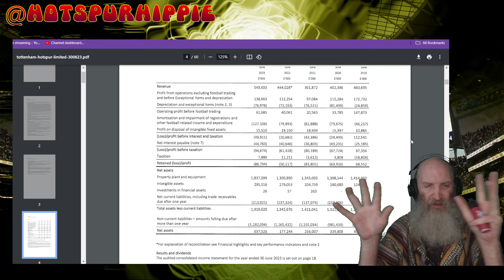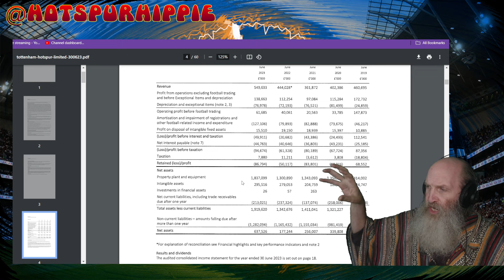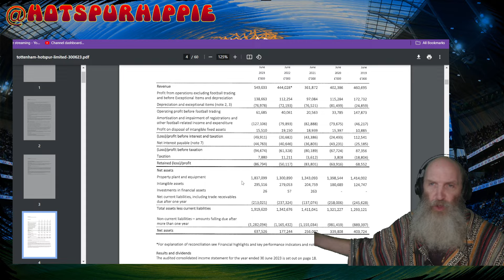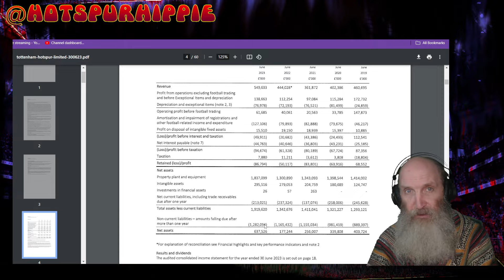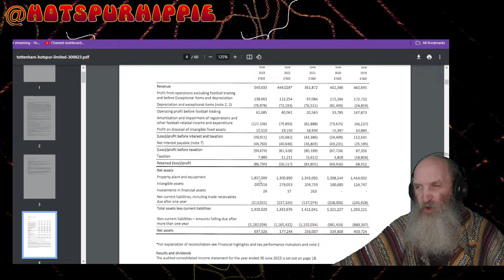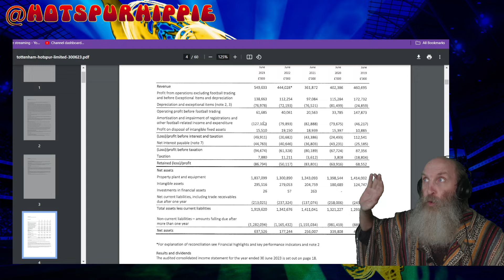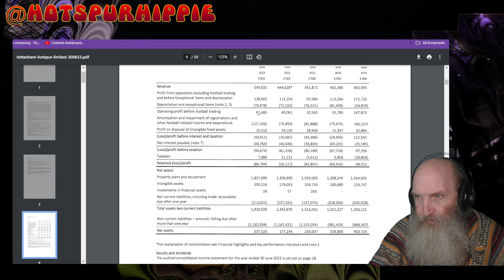TOTTENHAM HOTSPUR FINANCIAL REPORT 2023, SOMETHING SMELLS